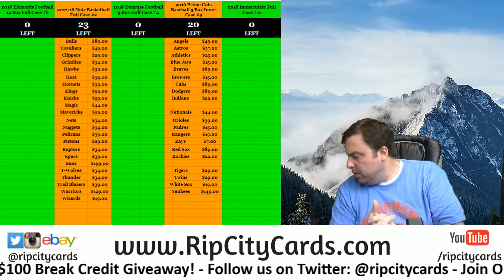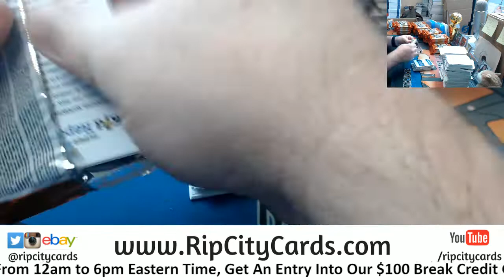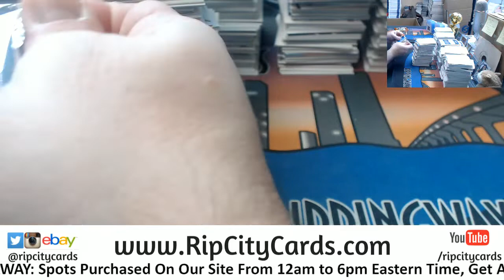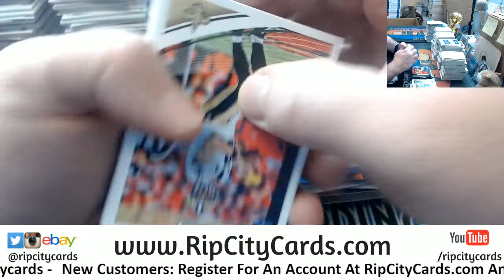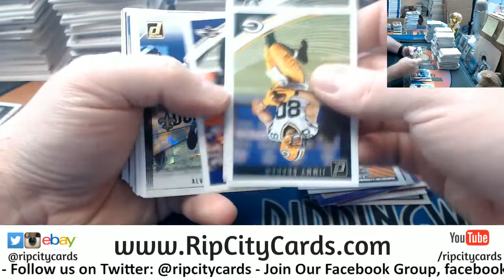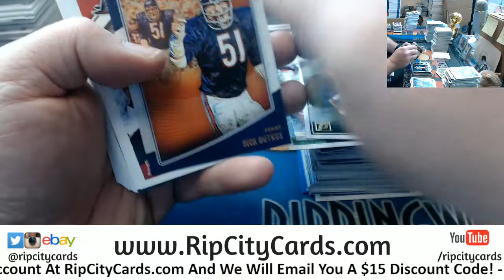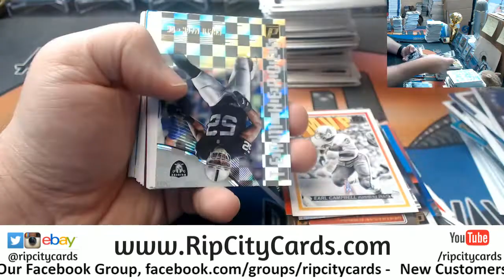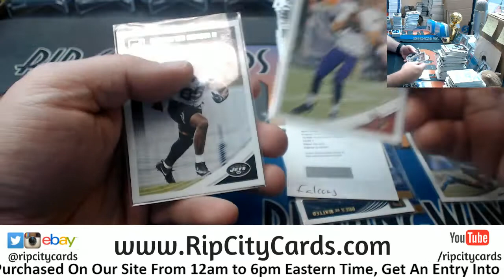2018 Donruss Football 6 Box #4 EBAY